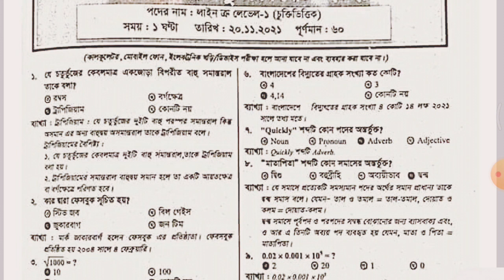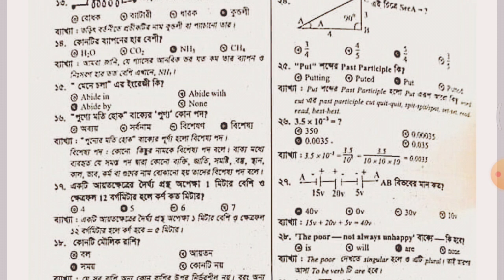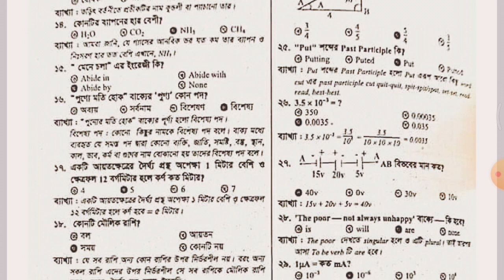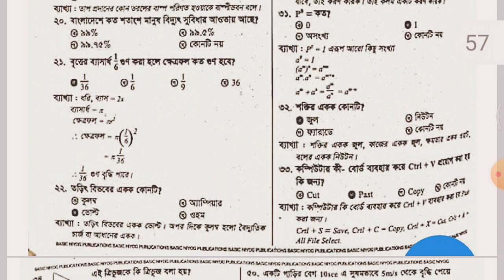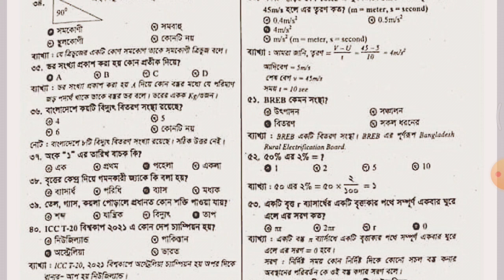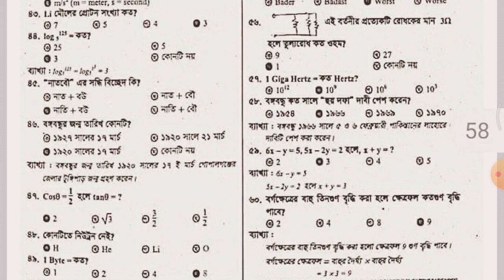বাংলাদেশ পল্লী বিদ্যুতায়ন বোর্ড এর লাইন ক্রু লেভেল-১ পরীক্ষার প্রশ্ন সমাধান ২০২৩/breb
সরকারি চাকরি পরীক্ষার প্রস্তুতির জন্য  বাংলাদেশের সকল শিক্ষার্থীদের স্বাগতম ❤🌹
যারা অনার্স/মাস্টার্সে পড়ছেন বা মাত্রই একাডেমিক পড়ালেখা করেছেন অথবা চাকরির প্রস্তুতির এখনো অনেক সময় রয়েছে। তারা চাইলে একদম শূন্য থেকে কীভাবে চাকরির প্রস্তুতি শুরু করবে? বিস্তারিত দেখে নিতে পারেন  এই ইউটিউব চ্যানেলে। আর যারা চ্যানেলটি এখনো Subscribe করেননি, তারা অবশ্যই ক্যারিয়ার বিষয়ক নতুন নতুন টিপস, সাজেশন পেতে চ্যানেলটি Subscribe করুন।বিভিন্ন সরকারি চাকরির পূর্ণাঙ্গ প্রস্তুতি হিসেবে আমার এই channel টির প্রতি শতভাগ আস্হা রাখতে পারেন